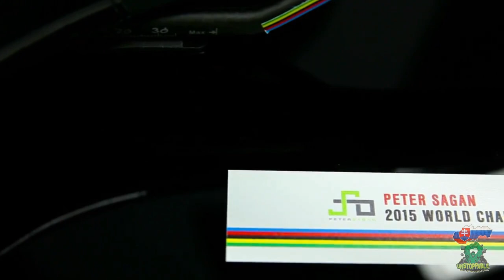Peter Sagan - The best moments of the spring season 2016 ..